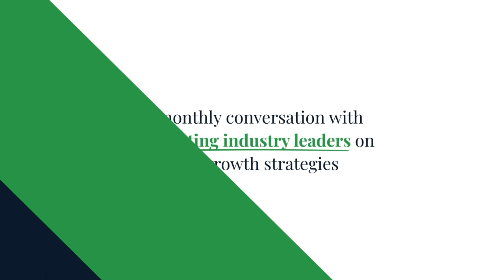Grow & Scale: Why Virtual Accounting Firms Fail and How to Build One That Lasts w/Nayo Carter-Gray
The Grow & Scale series is back for a second episode.🚀

In this 50 minutes chat, Nayo Carter-Gray shared actionable insights on:

💻Why many more firms are going virtual
❌Why virtual firms struggle and fail
📌Foundations you need to have in place to start a virtual firm
⚙️Strategies to build a virtual accounting firm that lasts
📚The tech stack you need to buid a virtual firm that lasts